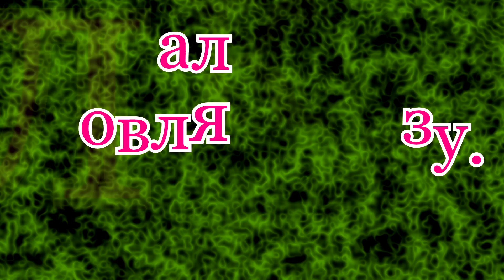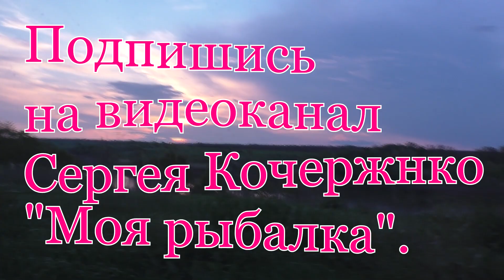Рыбалка. Ловля в грозу в начале мая.My fishing.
Рыбалка. Ловля в грозу.My fishing.
 Рыбалка в мае - приятный процесс. Уже достаточно тепло и рыба активно ищет корм, жадно хватая предложенные наживки. Несколько ограничивает рыбацкую удаль период нерестового запрета. Однако вне мест нереста можно спокойно заниматься ловлей с берега и разрешенными снастями.
Майская рыбалка ответственное мероприятие, поскольку май - месяц продолжающегося нереста рыб. В мае нерестятся  карась, карп, сом, окунь, ёрш, плотва. А вот у тех рыб, которые отнерестились в апреле, в мае наступает жор. Поэтому майская рыбалка - самая успешная из всех весенних месяцев. Вода достигла того идеального температурного баланса, когда она уже не холодная, но и ещё не очень тёплая, чтобы рыба стала вялая и малоподвижная. Майская рыба, за исключением нерестовой, активная, постоянно перемещающаяся и прожорливая. Наживки для рыбалки в мае можно применять как животного, так и растительного происхождения. Рыба как правило клюёт жадно, без предварительной игры. Ловить можно и на спиннинг и на донки, жерлицы, кружки и тд.